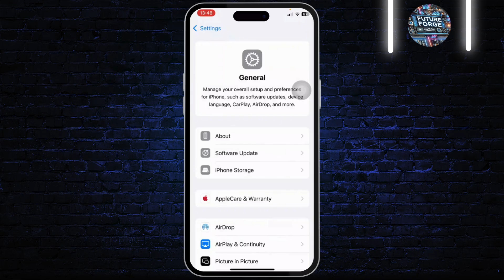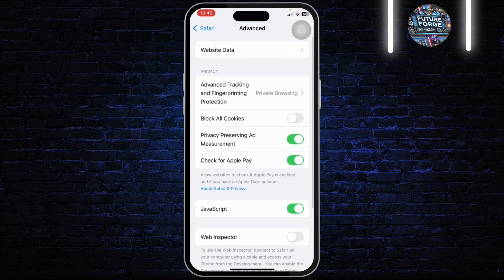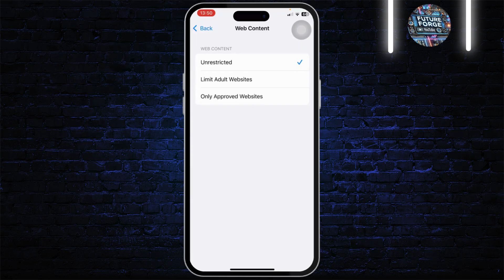How To Fix Web Page Not Available Error in iPhone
In this step-by-step tutorial, learn how to fix the "Web Page Not Available" error on your iPhone. Whether you're using Safari or Chrome, this guide will show you how to quickly resolve this issue and get your web pages loading again.

In this video, you'll discover how to fix the "web page is not available" error on iPhone and Safari, as well as troubleshooting tips for Google Chrome. We’ll also cover solutions for similar issues on Android devices.

0:25 Step 1: Check Your Internet Connection
0:55 Step 2: Fixing Safari Can't Open Sites
1:25 Step 3: Resolving Web Page Errors in Google Chrome